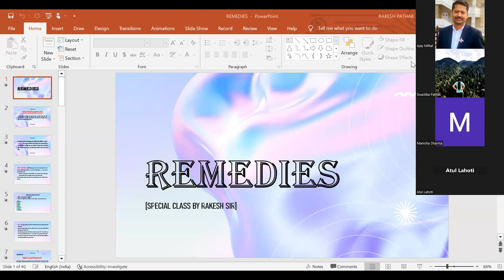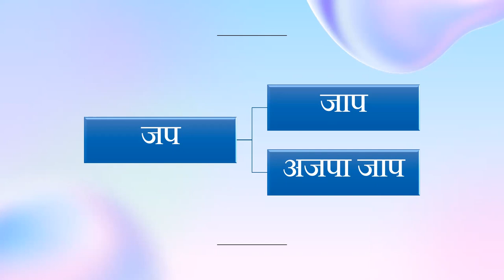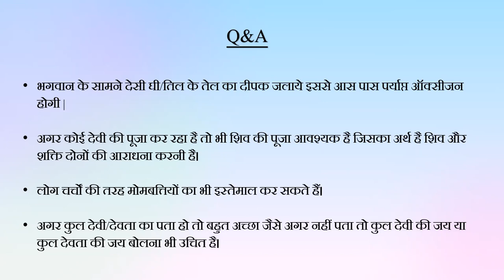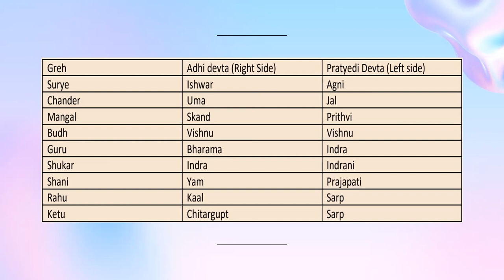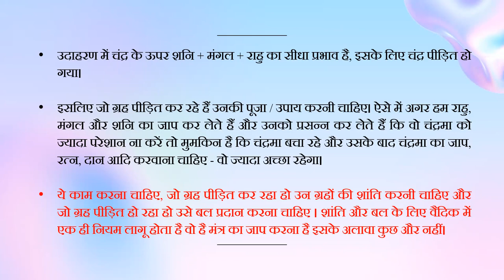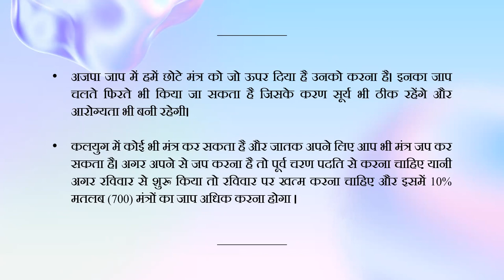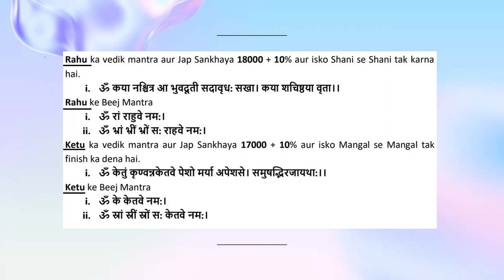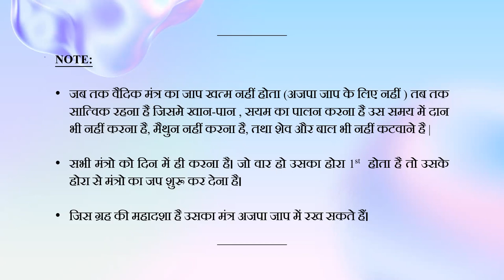♫आज ही उपाय करे ग्रहो की शांति के लिए हमारे वैदिक मंत्र से 100% गारंटेड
सूर्य (Sun) के लिए उपाय:
रोजाना सूर्योदय के समय सूर्य की आराधना करें।
सूर्य मंत्र "ॐ ह्रां ह्रीं ह्रौं सः सूर्याय नमः" का जाप करें।
चंद्रमा (Moon) के लिए उपाय:

पूर्णिमा के दिन चंद्रमा की पूजा करें।
चंद्रमा मंत्र "ॐ श्रां श्रीं श्रौं सः चंद्रमसे नमः" का जाप करें।
मंगल (Mars) के लिए उपाय:

मंगलवार को हनुमानजी की पूजा करें।
मंगल मंत्र "ॐ क्रां क्रीं क्रौं सः भौमाय नमः" का जाप करें।
बुध (Mercury) के लिए उपाय:

बुधवार को गणेशजी की पूजा करें।
बुध मंत्र "ॐ ब्रां ब्रीं ब्रौं सः बुधाय नमः" का जाप करें।
गुरु (Jupiter) के लिए उपाय:

गुरुवार को बृहस्पति की पूजा करें।
गुरु मंत्र "ॐ ग्रां ग्रीं ग्रौं सः गुरवे नमः" का जाप करें।
शुक्र (Venus) के लिए उपाय:

शुक्रवार को लक्ष्मी और शुक्र देवी की पूजा करें।
शुक्र मंत्र "ॐ द्रां द्रीं द्रौं सः शुक्राय नमः" का जाप करें।
शनि (Saturn) के लिए उपाय:

शनिवार को शनि देव की पूजा करें।
शनि मंत्र "ॐ प्रां प्रीं प्रौं सः शनैश्चराय नमः" का जाप करें।
यदि आप किसी विशेष ग्रह की शांति के लिए उपाय चाहते हैं, तो उसे नियमित रूप से आचारण करें और पूजा एवं मंत्रों का नियमित जाप करें। पूर्ण विश्वास और निष्ठा के साथ उपायों को आचारण करना आपको ग्रहों की शांति में सहायता करेगा।